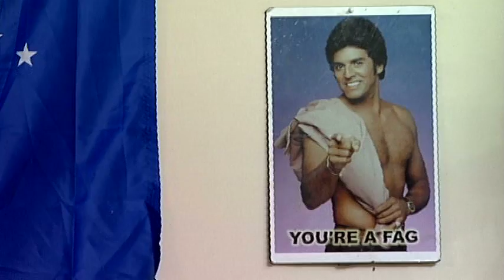The APT Part #1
Misfits asunder! What a life! A 2007 Pig Productions project!